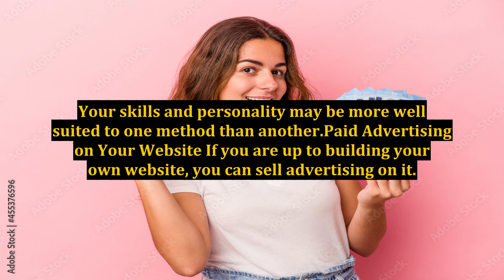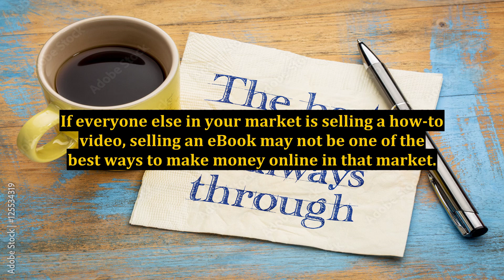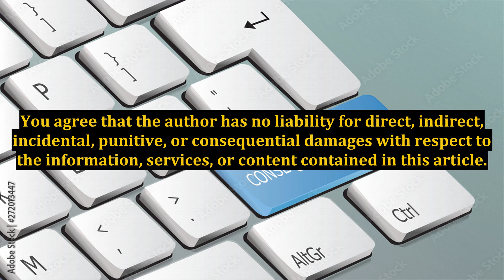Ways to Make Money Online